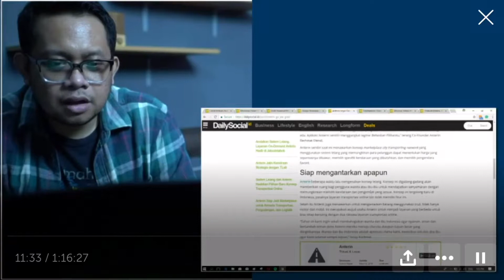Highlights trenologi by @dailysocial eps 2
Talking about music and technology with Ario Tamat and Aulia Masna
Full video

Follow twitter and instagram @strimingin